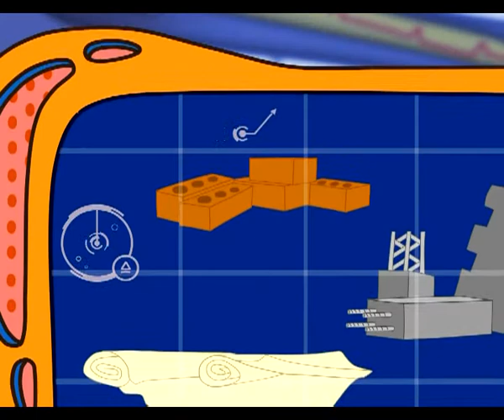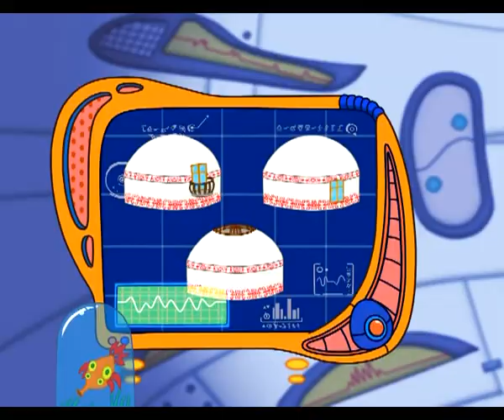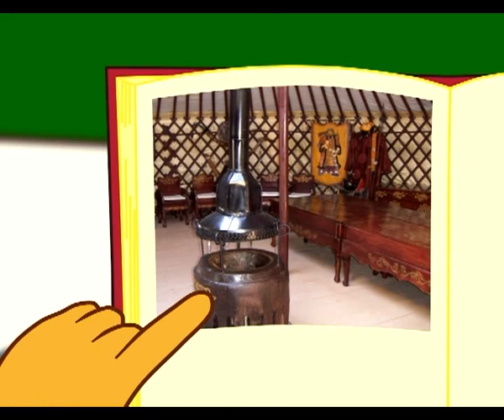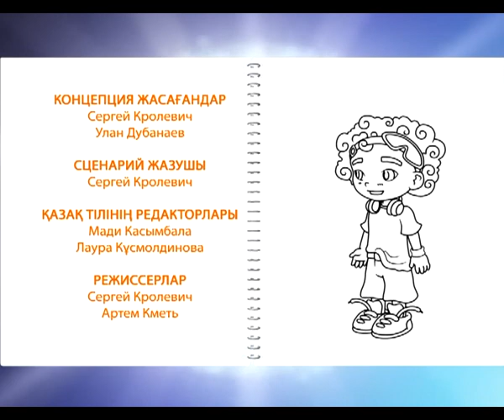Болашақ тобы 22 шығарылым